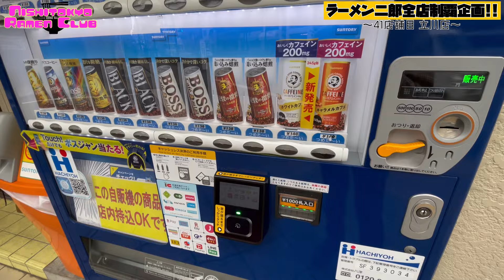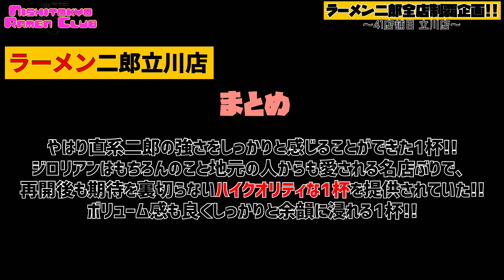【強烈!!】凶暴な豚と麺が美味すぎる絶品ワイルド二郎!!!! ラーメン二郎立川店【二郎全店制覇#41】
さて今回の動画は久しぶりのラーメン二郎の動画ということでラーメン二郎全店制覇41店舗目『ラーメン二郎立川店』さんの動画です！2023年より新体制で営業されている立川店さんでは、唯一無二の美味しさの麺と豚が頂ける最高のラーメンをいただけます！

・ラーメン二郎 立川店
東京都立川市柴崎町2-10-1

《関連/オススメ動画》
・【必見!!】ラーメン二郎はどれだけ味がブレるのか？7日間二郎に通ってガチ検証してみた!!【ラーメン二郎目黒店】

《関連再生リストはこちら》

西東京らーめん倶楽部はYouTube以外のSNS上でも、ラーメンやプライベートなことを発信しております！
・“いそまろ“の個人Twitter
Coming Soon...!!